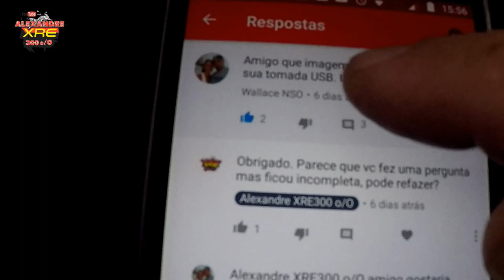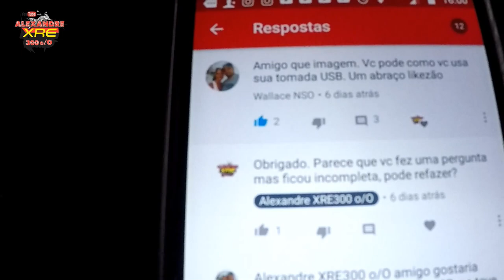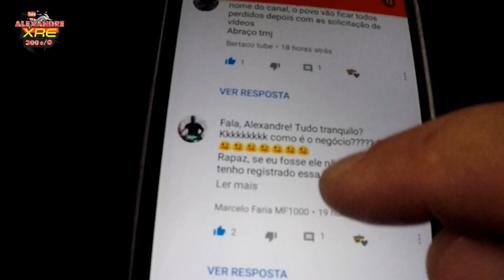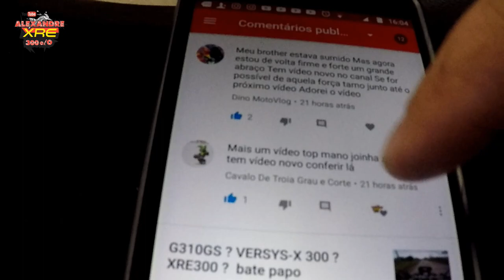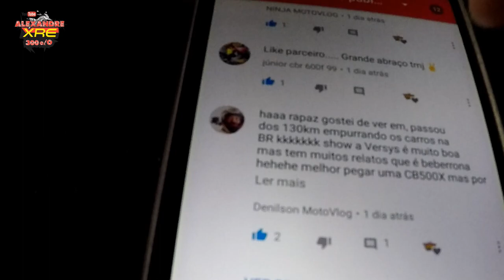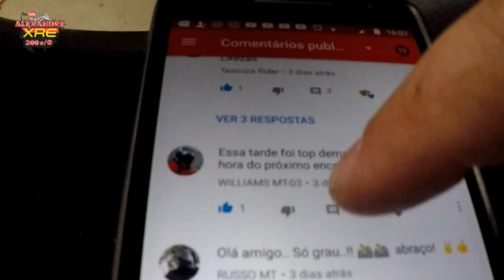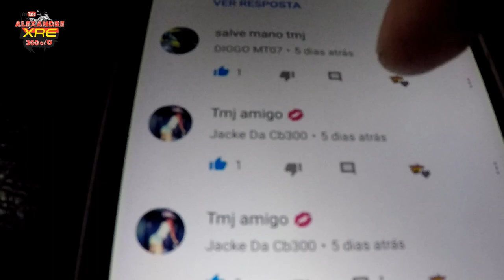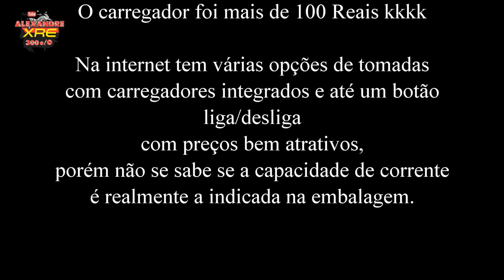Tomada 12 Volts na moto - XRE300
Mostro em detalhes a tomada 12V instalada na minha moto, por onde passei os fios e o carregador usb que uso. No final tem alguns salves.
I show in detail the 12V socket installed on my bike, where I spent the wires and the USB charger I use.

XRE300 2013

LaranjaMecânica
Alien Motos
Tasouza Rider
Queiroz_zs